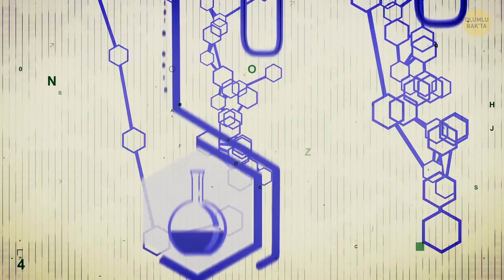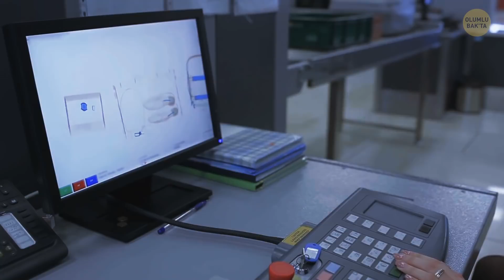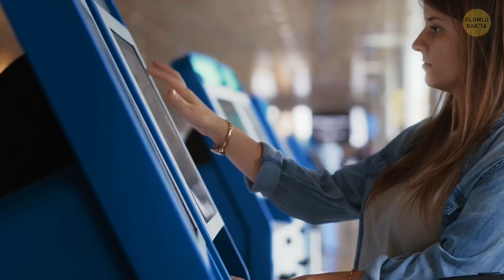Havalimanları İşte Bu Yüzden Halıyla Döşenmiştir + Size Anlatılmayan 15 Sır